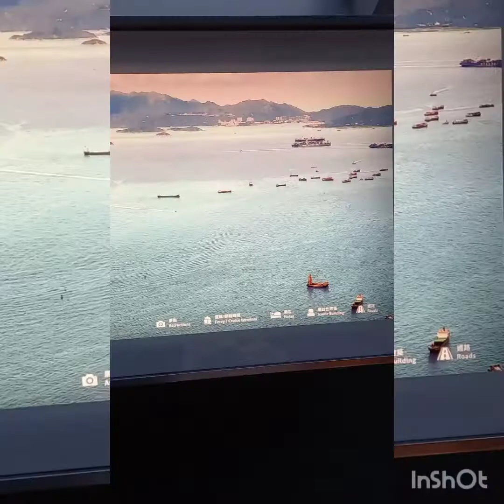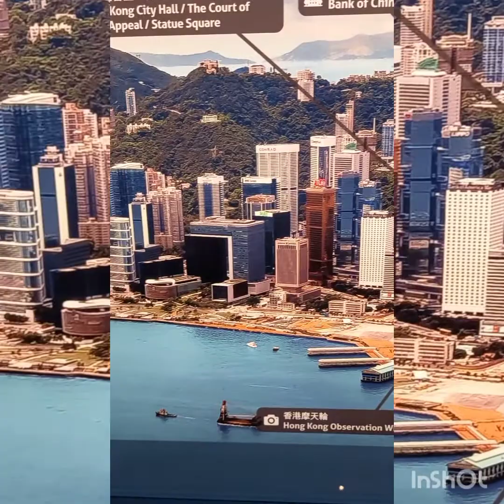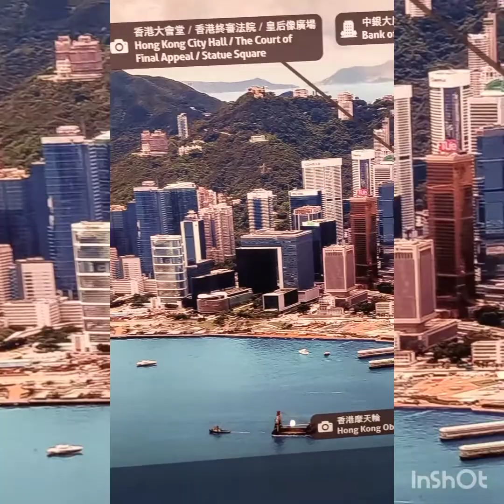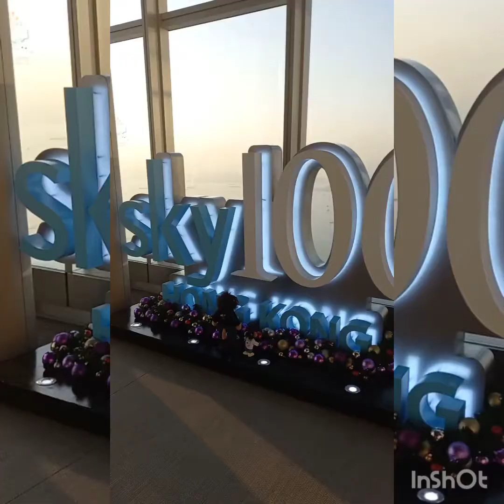enjoying the view the tallest building here in hongkong (dhayrosetvblog )